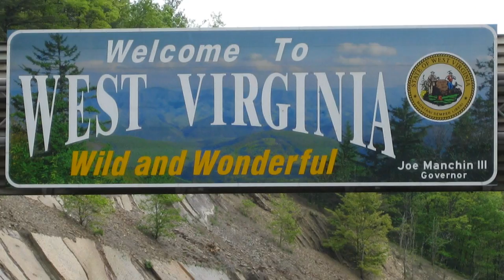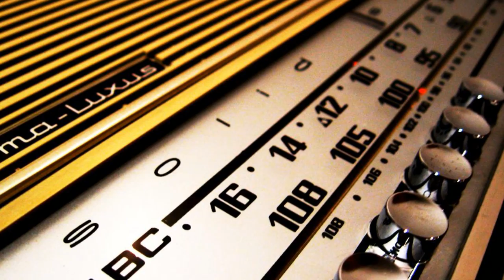Take Me Home, Country Roads - Rocky George Rodriguez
Tema interpretado por Rocky George Rodriguez